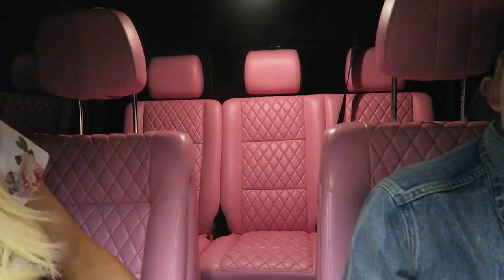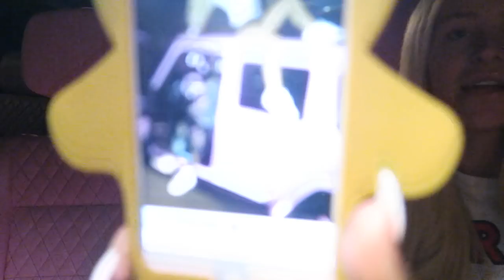ROAD TRIP TO VEGAS WITH GIGI GORGEOUS! (and special guests)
:::::::::MY MUSIC

I may create content for my channel, but you, the viewer, MAKES my channel what it is

Jeremiah 29:11